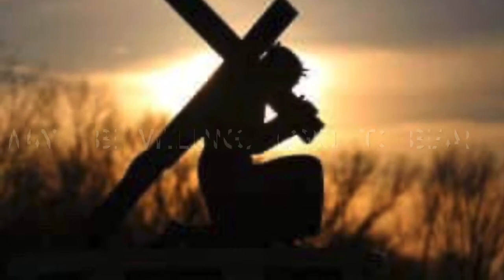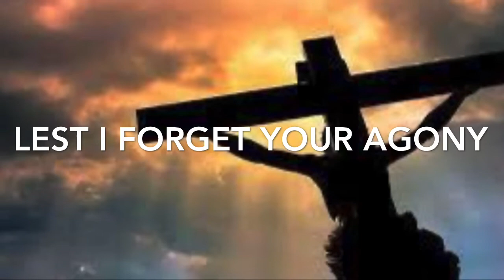Lead Me To Calvary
Joe Stoll